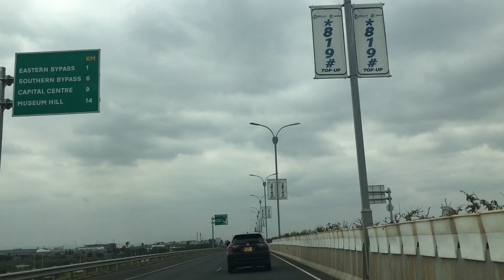Nairobi August winter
Nairobi Expressway 2024